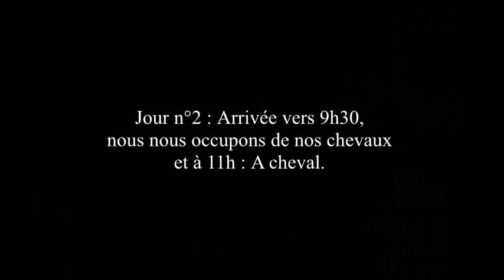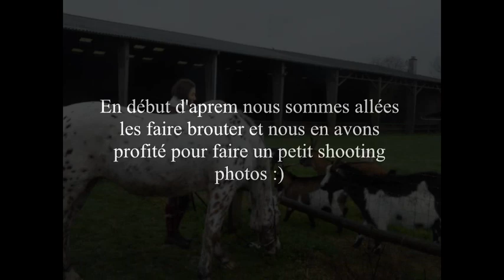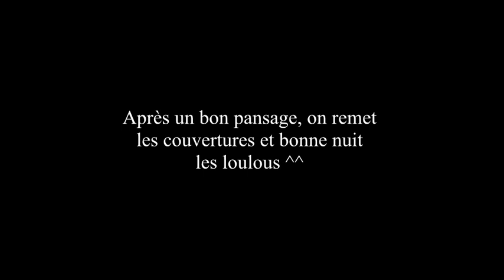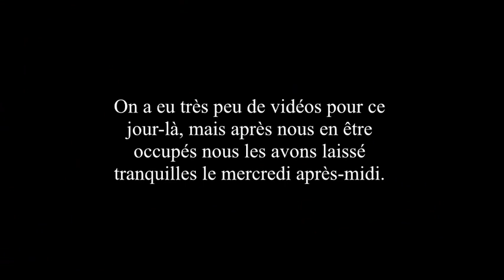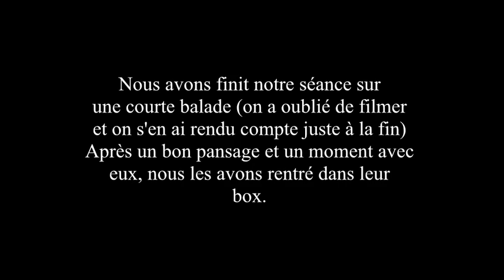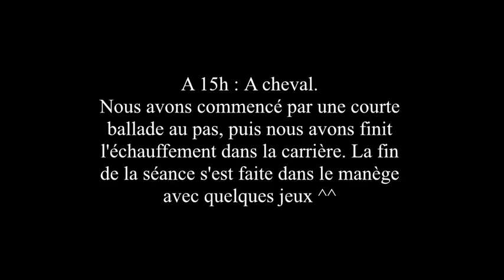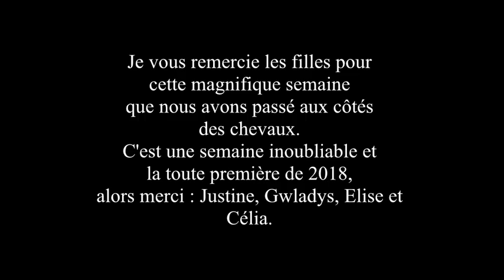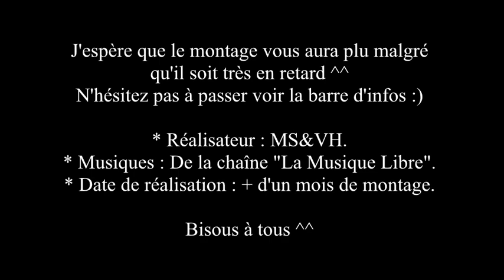[VLOG] 1 semaine de pension avec M&m's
Ça t'as plu ?

Alors qu'est ce que tu attends ? Tu as pleins de choix, tu peux :

- Cliquer sur le pouce en l'air,
- Partager la vidéo,
- Donner ton avis en commentaire,
- Activer les notifications pour recevoir mes dernières vidéos en cliquant sur la petite cloche.

Hey !

Je suis très heureuse aujourd'hui de pouvoir enfin vous sortir ce vlog qui nous a pris beaucoup de temps, surtout au montage car ce n'était pas moi qui avais les vidéos de la cambox isis enfin bref on s'est débrouillées comme on a pu et je suis quand même très fière du résultat.
Il est plus long que celui de l'année dernière et beaucoup plus complet car on a pu filmer beaucoup plus notamment grâce à la nouvelle combox isis de Justine.
Je tiens aussi à remercier sincèrement Gwladys pour nous avoir filmé lors de nos séances, libertés... sans elle ce vlog serait surement beaucoup moins complet, long et moins intéressant. Je te remercie aussi pour les superbes photos que tu as pu prendre de nous, ce sont des souvenirs inoubliables, merci à toi d'avoir partagé cette semaine avec nous ^^
Un grand merci également à mon amie qui a pu nous accompagné toute la journée du vendredi et c'était vraiment super !
J'ai hâte de pouvoir remettre tout cela, j'ai une annonce à vous faire mais je vous la dirais dans une autre vidéo tout ce que je peux vous c'est que ça à rapport avec l'équitation (et donc logiquement + de vidéos) ^^

- Un appareil photo Kodak blanc

• Mes logiciels de montages •

- 1, 2, 3 vidéo ! (Ancien logiciel payant)
- Imovie maker (ancienne version gratuite)
- Prochainement wondershare vidéo editor (peut-être)

~Moi~

-Je m'appelle Oriane
-J'ai 16 ans et mon anniversaire est le 27 Janvier
-Je fais de l'équitation, j'ai mon galop 4 et le 5 en cross pour l'instant (niveau 5...)
-Mes passions sont les chevaux, l'équitation, les schleichs, la plongée, la photo, les montages...
-Mes séries favorites type dessins animés sont Ninjago et Olive Et Tom (vidéo prévu prochainement)
-J'habite quelques part dans la France.
-J'ai 1 chien, 1 cochon d'Inde et 1 lapin.

~Quinn~

-C'est une femelle cochon d'Inde
-Elle a eu 3 ans en Juillet
-Elle est curieuse, craintive, joueuse et très gentille
-Tricolore : Marron, rousse et blanche
-Mère --) Mistouflette
-Père --) Epi
-Elle a 1 sœur et 3 frères

Vous êtes 453 p'tits couics abonnés à la chaîne :)

Toute question est la bienvenue^^ Tu as lu jusque là ? Alors insère "Moon" dans ton commentaire ^^